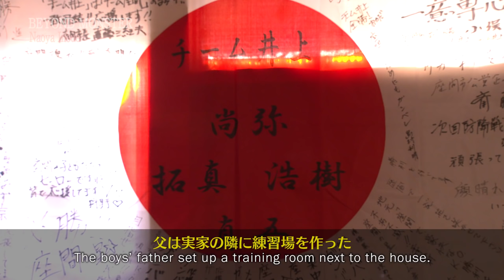【井上尚弥】BEYOND MONSTER #11 慈母 ／Naoya Inoue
ひかりＴＶオリジナルドキュメンタリー『井上尚弥 WBSS決勝へ　モンスターと呼ばれる理由（わけ）』　11月より提供開始 【番組サイト】

提供に先駆け、ひかりＴＶ公式チャンネルにて、ミニドキュメンタリー「【井上尚弥】BEYOND MONSTER」を毎週配信。日本ボクシング史上最高傑作といわれる男の歴史的挑戦。その舞台裏を克明にお伝えします。　〈毎週 火・水・木　19：00更新〉

Exclusive behind-the-scenes of Naoya Inoue, WBA&IBF World Bantamweight Champion.  His days till WBSS Final on November 7, 2019, posts on every Tue. Wed. Thur.  Naoya is often called the Monster but he says, “I am not a Monster, I will go beyond.”

#11 慈母
尚弥・拓真兄弟と父・真吾を陰で支えてきた母・美穂さん。兄弟ダブル世界戦を前に思いを語った。

#11 Mother of Mercy
Naoya and Takuma’s mother, Miho, who has been always supporting her sons+ their father, talks about her wish for “double victories.”